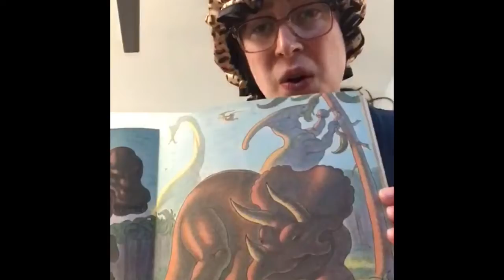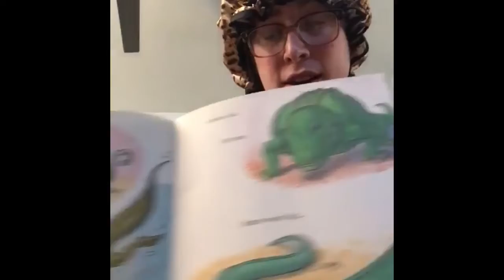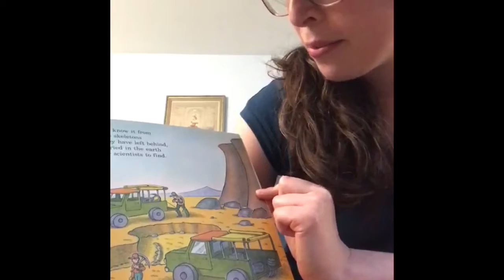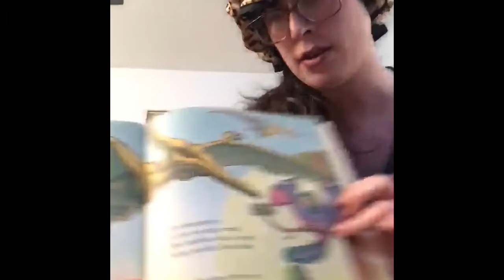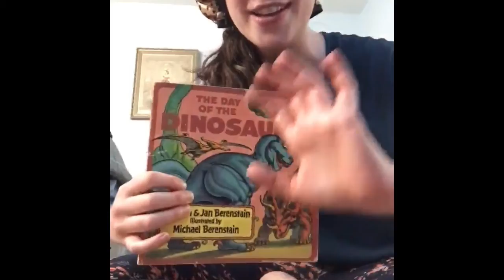Story Time with Ms Mira - The Day of the Dinosaur